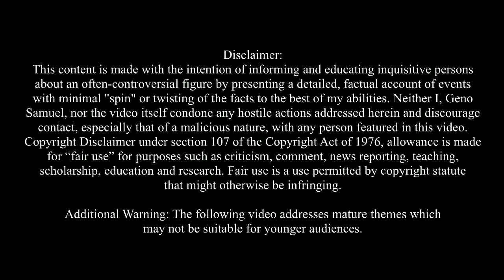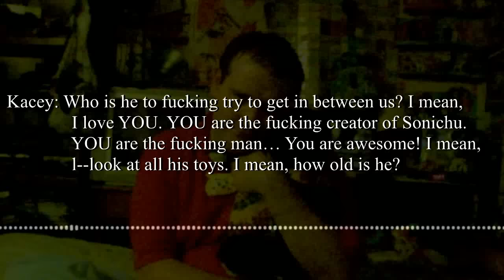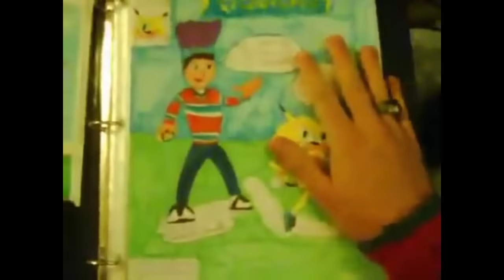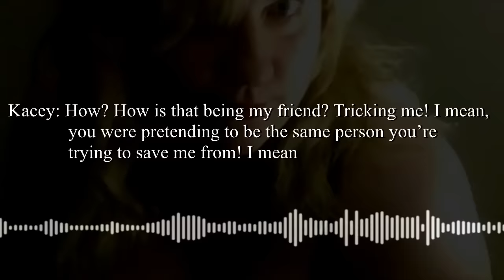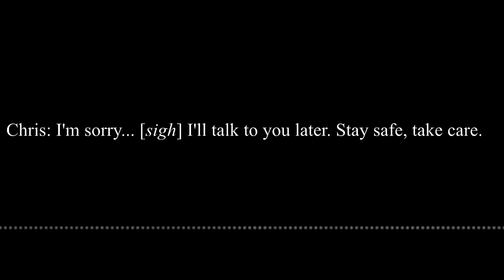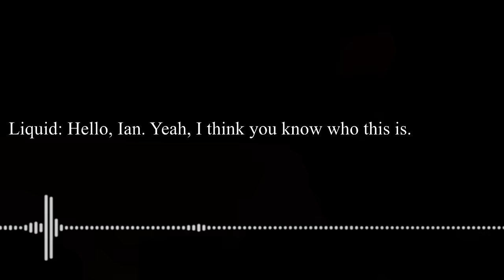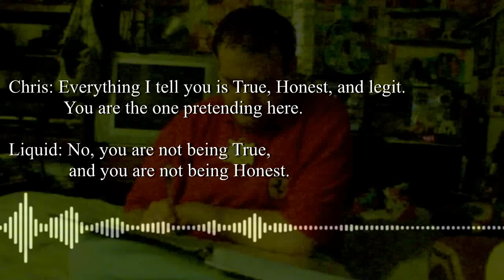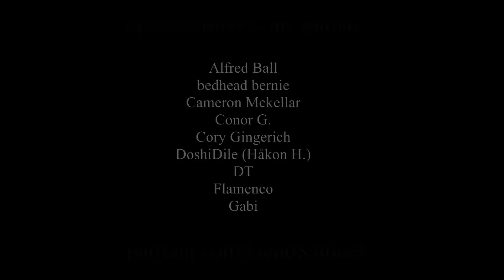Chris Chan: A Comprehensive History - Part 15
Catch me on Fiverr for all your dry, monotonous narration or voiceover needs!

(2009)
My attempt at making a documentary showcasing the life of Christian Weston Chandler, as comprehensively and entertainingly as possible.

Part XV begins with Chris thanking the trolls for their documentation of his life and ends with him attempting to prove his identity due to his physical traits.